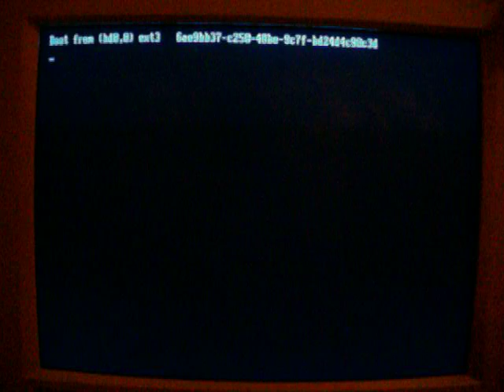Booting Linux Ubuntu 9,04